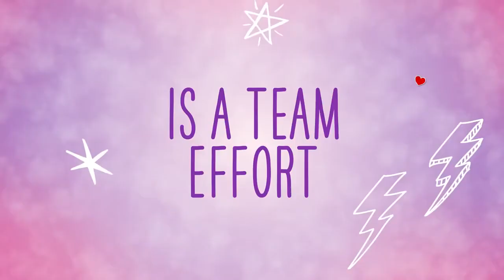ТРЕЙЛЕР (РУС.) "Алекса и Кэти" 2018